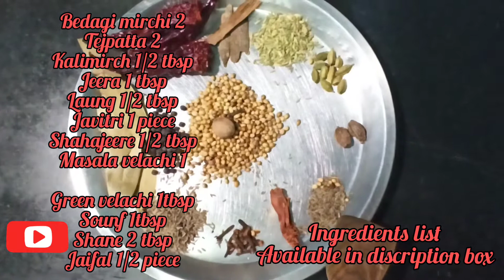Homemade Biryani masala Biryani masala recipe by Foodlife Marathi l Biryani masala at home l Biryani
ingredients list.

bedagi mirchi 2
tejpatta 2
kalimiri 1/2 tbsp
jeera 1 tbsp
shahajeeRa  1/2 tbsp
lavang 1/2 tbsp
javitri 1 piece
masala velachi 2 tbsp
hiravi velachi  1 tbsp... 8 to 10
soaf 1 tbsp
dhane 2 tbsp
jaifal 1/2 piece

...ginger garlic powder 2tbsp
as u wish.

मिसळ मसाला रेसिपी👌👌👌

मसाला पाव रेसिपी 😋😋

3 ways chatwali chatpati chutney

video upload here Tuesday Thursday and Saturday.